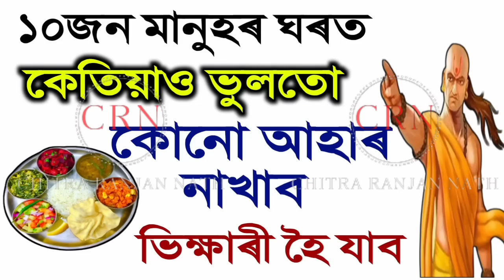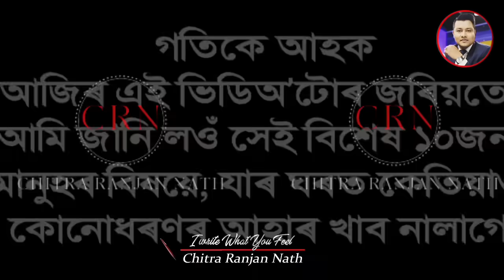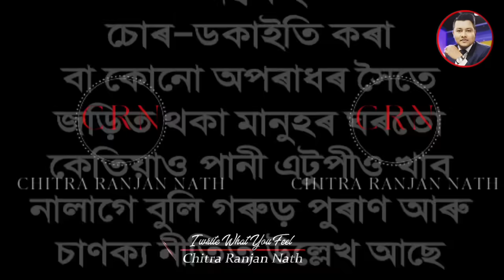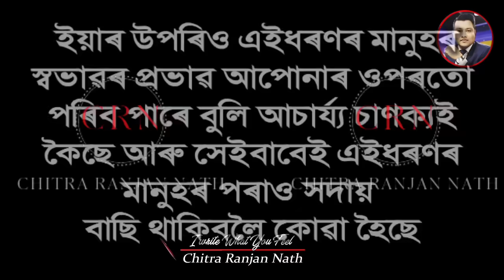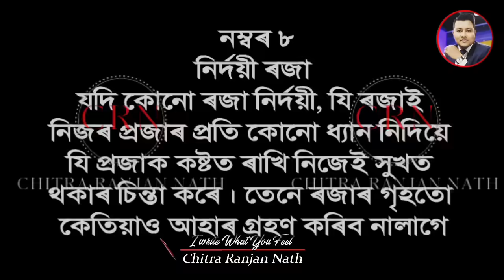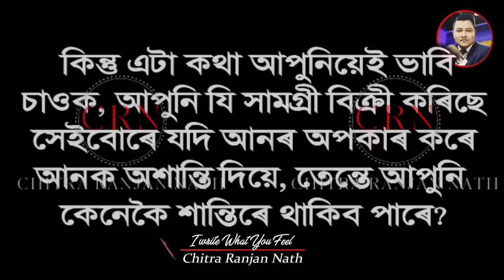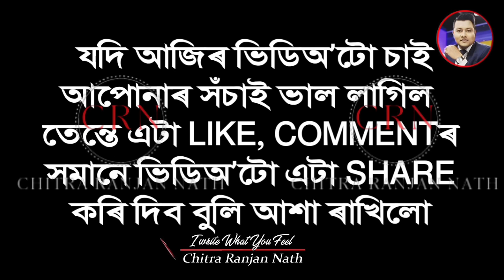১০জন মানুহৰ ঘৰত কেতিয়াও ভুলতো একো আহাৰ নাখাব | নহ'লে ভিক্ষাৰী হৈ যাব | Chanakya Niti Motivation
১০জন মানুহৰ ঘৰত কেতিয়াও ভুলতো একো আহাৰ নাখাব | নহ'লে ভিক্ষাৰী হৈ যাব | Chanakya Niti Motivation

আজিৰ ভিডিঅটোত ১০জন এনে মানুহৰ কথা আপোনাক কোবা হৈছে, যি ১০জন মানুহৰ ঘৰলৈ আপোনাক মাতিলেও যোৱাতো উচিত নহয় বুলি চাণক্য নীতি আৰু গৰুড় পুৰাণত উল্লেখ আছে। বিশেষকৈ এই ১০জন মানুহৰ ঘৰত আপুনি ভুলতো একো নাখাব বুলি কোৱা হৈছে। যদি ভুলতে কিবা খায় তেন্তে আপুনি ভিক্ষাৰী হওঁতে বেছি দিন নালাগিব! এবাৰ চাই লওক।

YOUR QUERIES-
১০জন মানুহৰ ঘৰত কেতিয়াও ভুলতো একো আহাৰ নাখাব
আচাৰ্য চাণক্যৰ নীতি
Chanakya Niti Assamese
Motivational Video
Chanakya Best Quotes In Assamese
chanakya neeti
গৰুড় পুৰাণ
motivational speech
assamese motivation